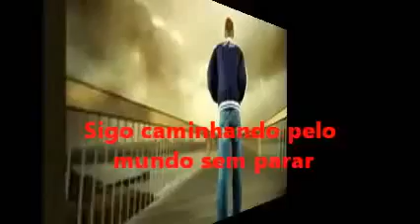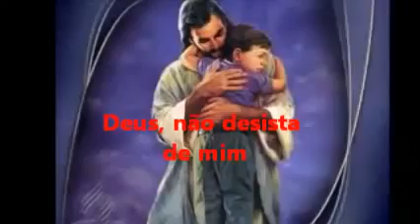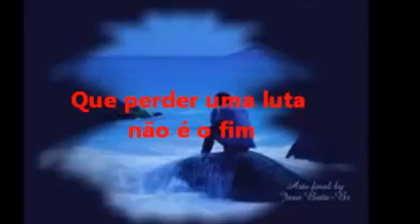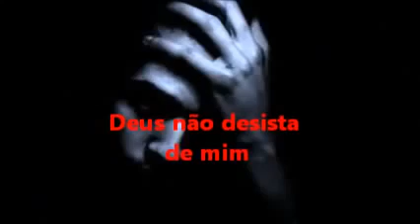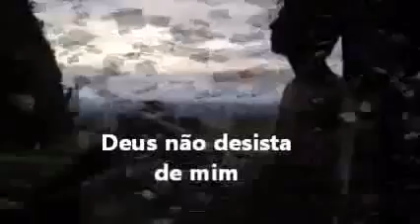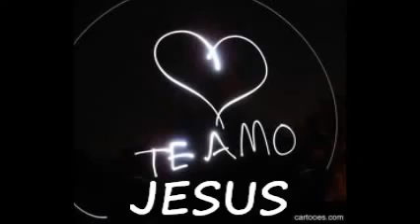Deus não desista de mim